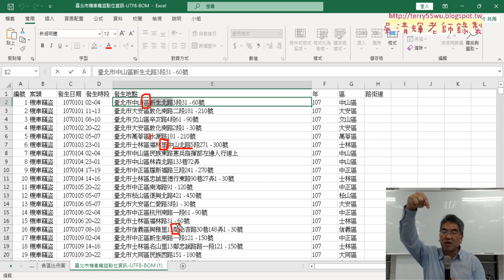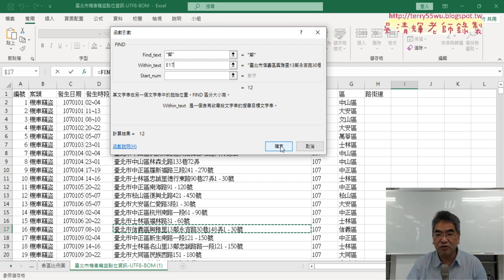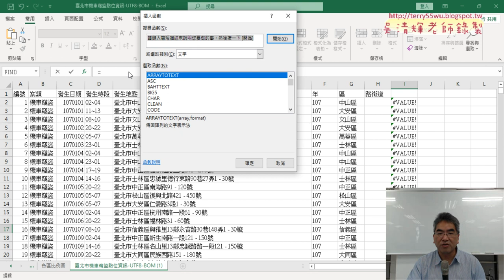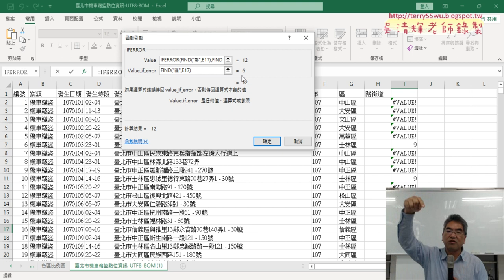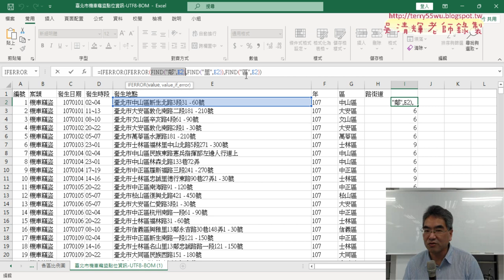02 用FIND與IFERROR函數取的路街道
上課內容：
01_重點複習與機車竊盜點位路街道統計
02_用FIND與IFERROR函數取的路街道
03_期中專題報告與取得路街道說明
04_產生路街道機車竊盜前十名直條圖

課程理念：
1.以循序漸進的方式, 透過詳細的說明和實用的50個Excel VBA範例,
2.進而解說EXCEL與資料庫的結合，甚至將EXCEL當成資料庫來使用，

上課用書：
Excel VBA一點都不難：一鍵搞定所有報表
作者： Excel Home
出版社：博碩
出版日期：2013/06/26
定價：380元

吳老師  113/4/11